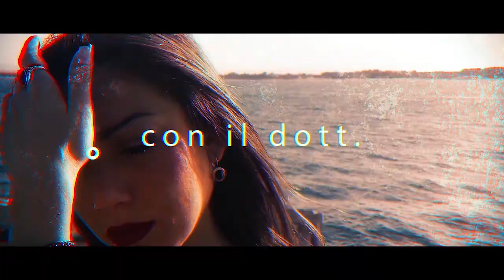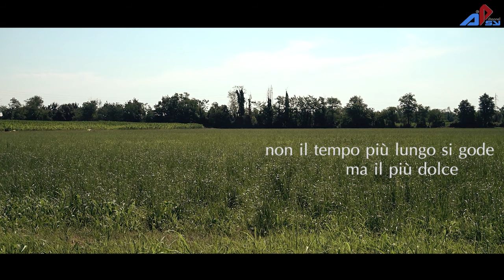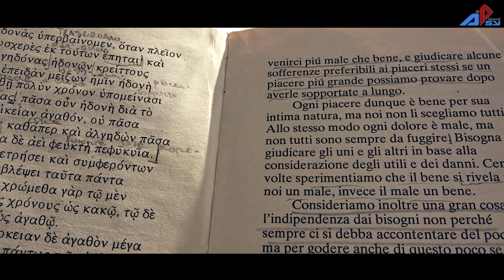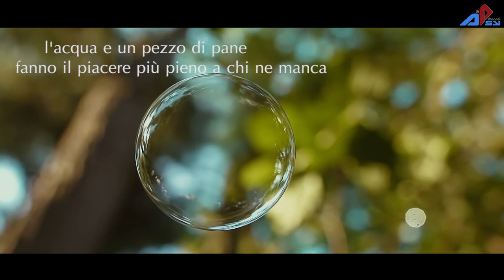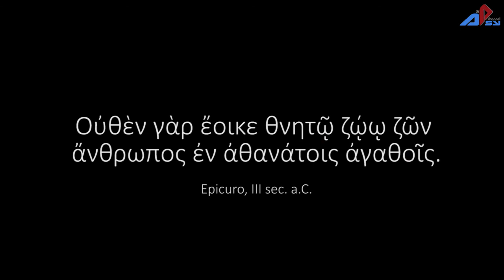Lettera sulla Felicità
III secolo a.C. "Parole di Psicologia" presenta "Lettera a Meneceo, anche nota come "Lettera sulla Felicità" scritta dal filosofo greco Epicuro.
Un piccolo libro che, credo, abbia molto da insegnarci ancor'oggi. In questo caso la lettura è accompagnata da un mio video che spero possa incontrare il vostro gusto.

Shots interpolated with videos taken from the following YouTube’s Channel:
Annemieke van Leeuwen - Happy Springtime to Everyone 4K
Iworkfilms - A Costwold barely field blowing in the breeze
Race the World - Astonishing Sky 4K HUD Timelapse
School LifeGoEndless - Wheat Field
John McMahon - Time lapse of clouds, sunset and stars
Hong thuong HD - Video Background HD, Grass HD, Style Proshow, styleproshow.org
Hillendfilms - Wheat in the Wind, Canon EF 24-105mm f/4 L IS USM Lens Review
TriumphRainbow - Wings to Paradis 1 of 2 1080p HD